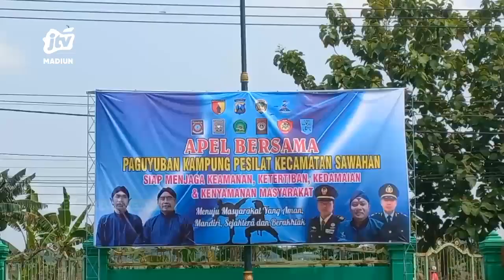KAB MADIUN - Ratusan Pesilat Bakal Dilibatkan Pengamanan NATARU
Ratusan pesilat kabupaten madiun dilibatkan turut serta dalam menjaga keamanan dan ketertiban masyarakat. Menyusul jelang momen jelang perayaan hari natal dan tahun baru tahun 2022..
Office : jl. Sarimulya no 47 Rejomulyo, Kartoharjo, Kota Madiun